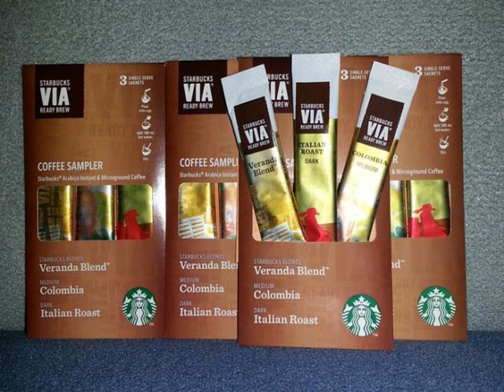Starbucks coffee refill